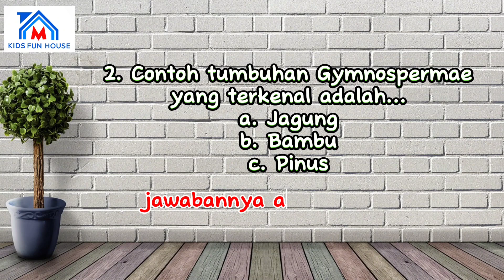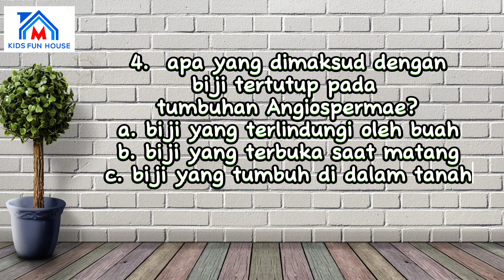SERING KELUAR SAAT ULANGAN‼️SOAL IPA (TUMBUHAN)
latihan soal IPA yang sering muncul saat ulangan atau ujian sekolah